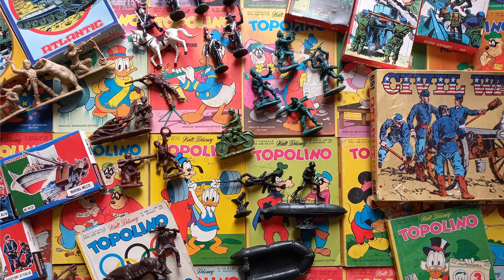Pubblicità Atlantic Ep.38 - Le Armate Atlantic!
Le pubblicità di questo episodio coprono un periodo che va dal Gennaio al Luglio 1979.
Atlantic ripropone alcune delle sue serie di soldatini più rappresentative. forse anche con l'intento di ridurre le scatole in magazzino...
Ecco allora che prendono forma pubblicità dai titoli importanti: "Le armate più famose al mondo",
"Le più famose collezioni militari del mondo", "Gli Eserciti di tutto il mondo".
Completano il video alcune immagini dei soldatini della mia collezione personale. Buona visione!
Benvenuto caro collezionista Atlantic!
Sul mio canale potrai trovare l'intera raccolta delle pubblicità dei soldatini Atlantic uscite sul giornalino "Topolino".
Frutto di un lavoro molto intenso, ma anche pieno di soddisfazioni e piccole scoperte, ti condurrò in un simpatico viaggio attraverso le immagini di tutte le locandine pubblicitarie della famosa casa di produzione di Treviglio, dagli inizi fino alle ultime fasi della produzione.
Il periodo, come saprai,  va dal 1972 (data della prima uscita pubblicitaria su Topolino) al 1980 (con le ultimissime uscite).
Un lavoro svolto in ordine cronologico, che spazia dalle prime pubblicità relative ai Soldati d'Italia per arrivare alle ultime serie degli Spaziali.
Quanta gioia nel rivedere certe pubblicità! Che ricordi!
Buona visione e grazie per la tua visita!